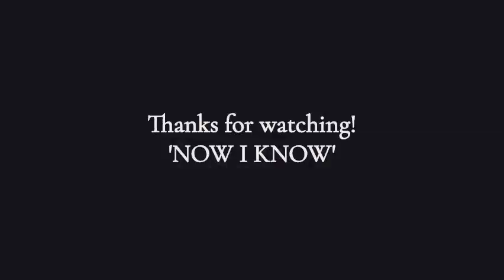'NOW I KNOW' - 11 Animals You Won’t Believe Actually Exist! 2019 (Part 1)